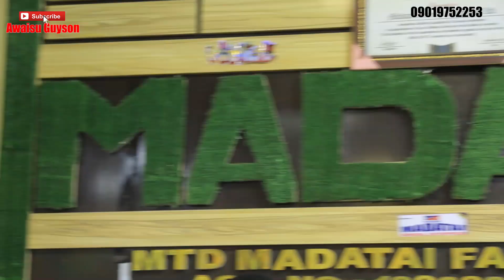Sabuwar Waka (Sai Dake Mama) Latest Hausa Song Original Video 2021#